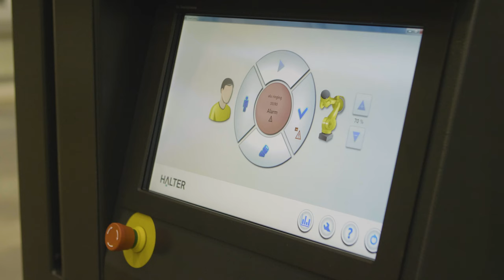HALTER LoadAssistant: Przemieszczanie z jednej obrabiarki CNC do drugiej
Przy pomocy wózka paletowego HALTER LoadAssistant może zostać podniesiony z kotew samo-centrujących.
Następnie HALTER LoadAssistant może zostać umieszczony przy innej obrabiarce CNC. HALTER LoadAssistant jest prosty w obsłudze i w ciągu kilku minut można go przestawić do ró-żnych obrabiarek.Dzięki HALTER LoadAssistant można zautomatyzować pracę zarówno przy tokarce jak i frezarce CNC.